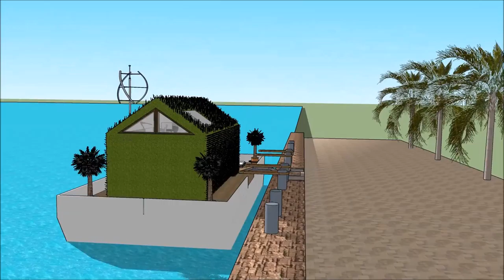Smart Floating modern house Sketchup in Costa Rica Santa Teresa Spacious Maritime Resident floating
The floating house villa houseboatzania launching an innovative high-end luxury yacht floating house villa mansion home design potentially as a display of exhibition of the Smart Floating modern house Sketchup in Costa Rica Santa Teresa Spacious Maritime Resident floating .

The collection of the Floating house villa houseboatzania concept of Smart Floating modern house Sketchup in Costa Rica Santa Teresa Spacious Maritime Resident floating  consists of high luxury and architectural art pieces in minimalism combined with living on the waterfront of the harbour.

The floating house villa mansion yacht design has the basis to sustain living with high standards and contemporary structural design at Smart Floating modern house Sketchup in Costa Rica Santa Teresa Spacious Maritime Resident floating  with numerous of prospects for excessive living and celebrating the desire of life worldwide:  UK Thames London